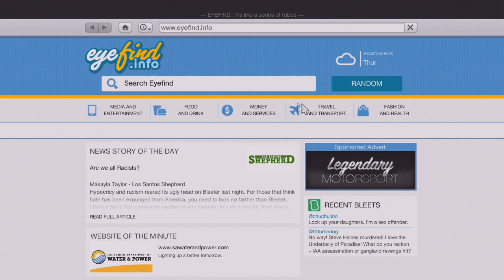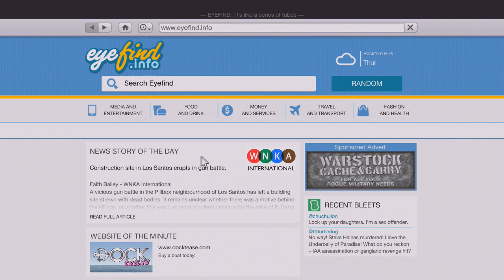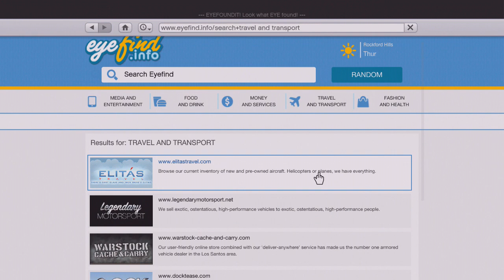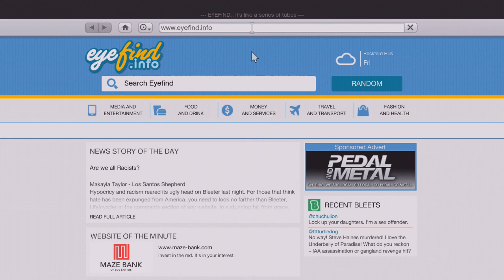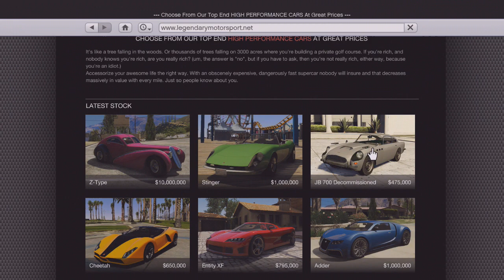Grand Theft Auto 5 - Officer Speirs - Walter White